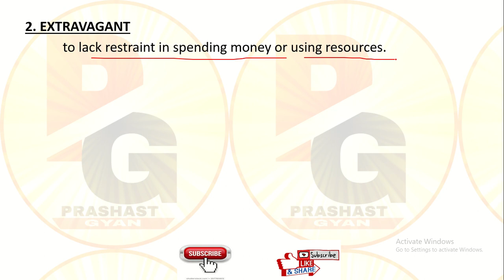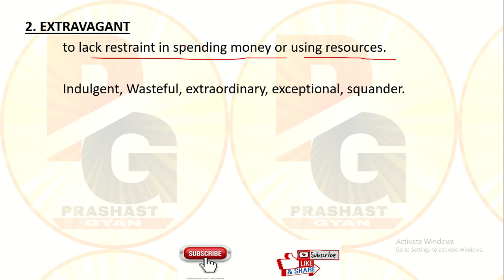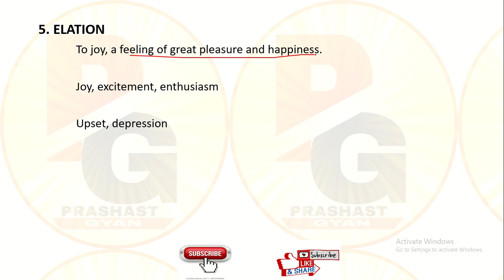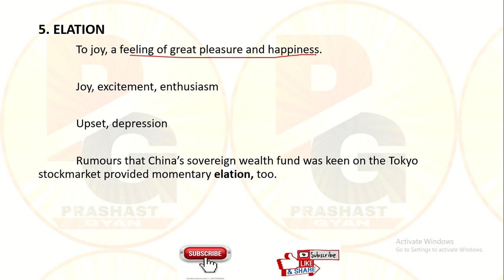Daily English Vocabulary set-1/ Learn 5 English words everyday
English Vocab 1
Daily English Vocabulary set-1/ Learn 5 English words every day

About
Prashast Gyan is a dedicated education platform which provides quality education, concepts and tricks to crack competitive exams  Motto of Prashast Gyan is to give quality education.